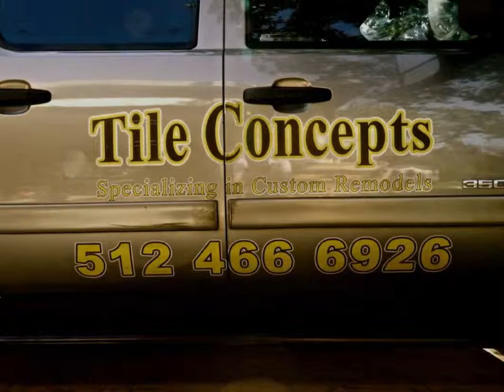Home Remodeling Ideas by TileConceptsofAustin.net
This is some of the work that we at the family-owned and operated business, Tile Concepts of Austin, have done. When working with tile, you can be very creative. A renovated kitchen and bathroom add great personal and commercial value to your home. We hope you enjoy this video by Tile Concepts of Austin, with background music entitled, "By the coast," by Antony Raijekov (Jazz U - 2004). If you're in the Austin area and would like an estimate, give Tile Concepts of Austin a call at